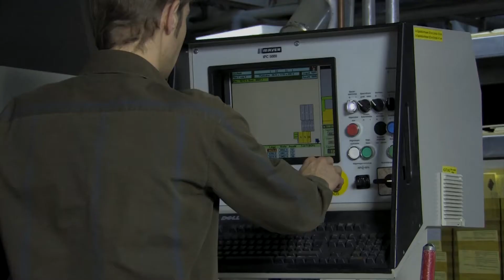Faisst Kofferproduktion - Alukoffer, Musterkoffer und Spezialkoffer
Die Kofferproduktion bei faisst / 100% made in Germany